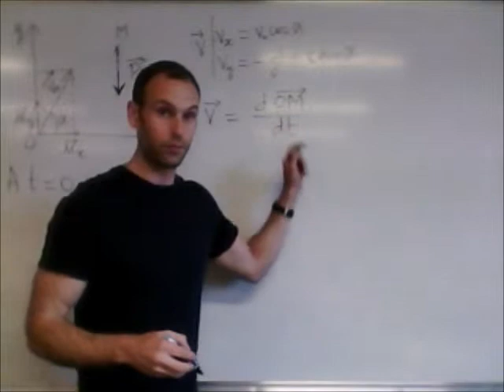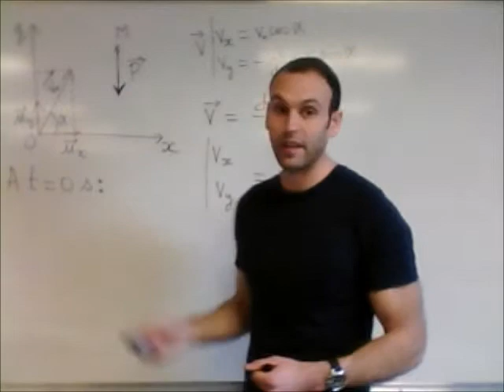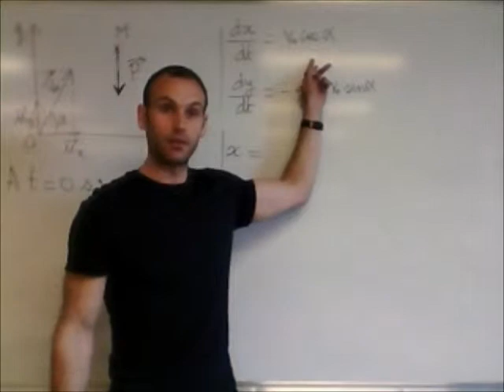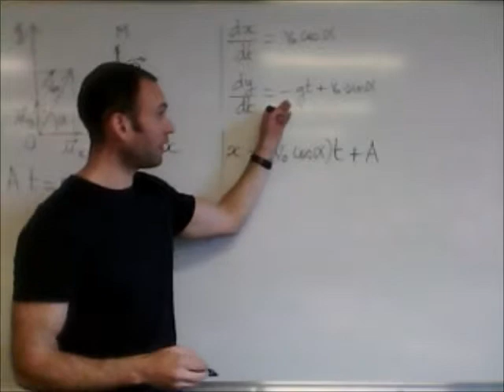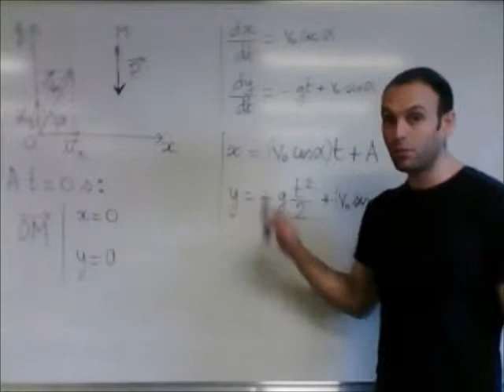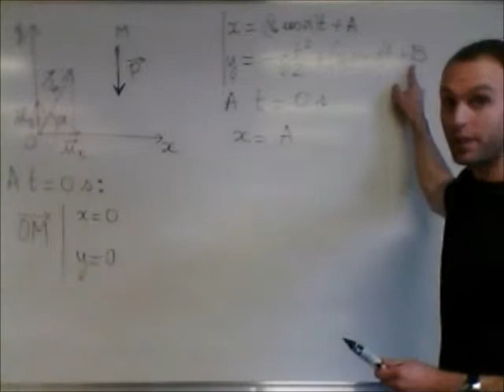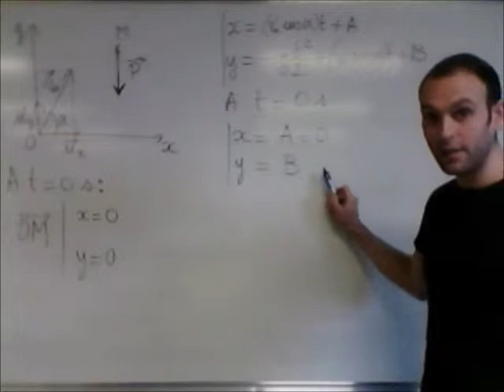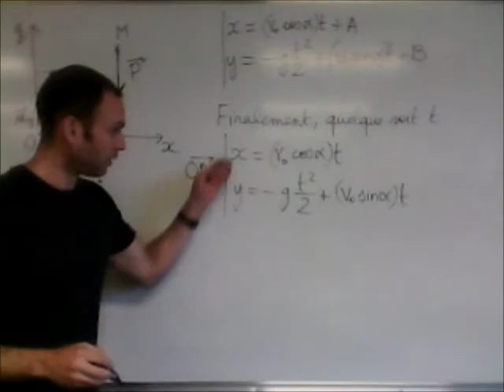5 composantes position